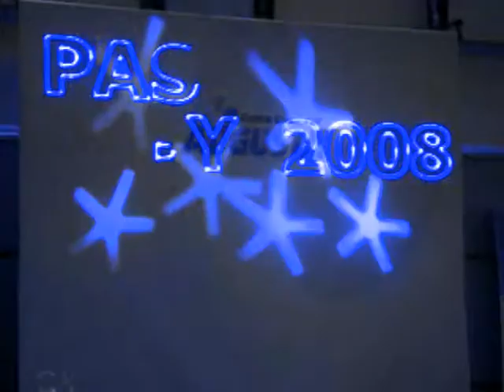BREAK DANCE,HIP-HOP,DANZA JAZZ,FUNKY...TODO EN FOSS ACADEMIA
LA ACADEMIA FOSS PARTICIPÓ EN LA FINAL DE LA PASARELA BABY ¡¡BIEN POR SUS ALUMNOS!!